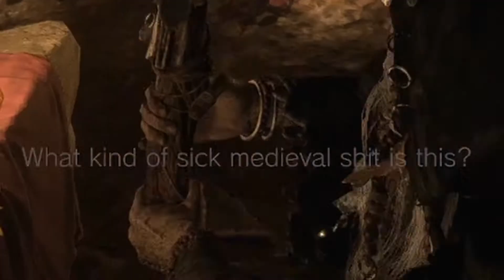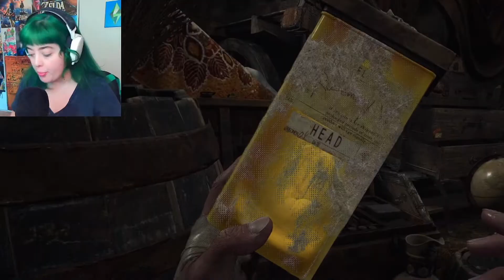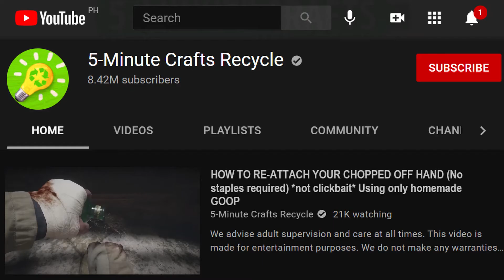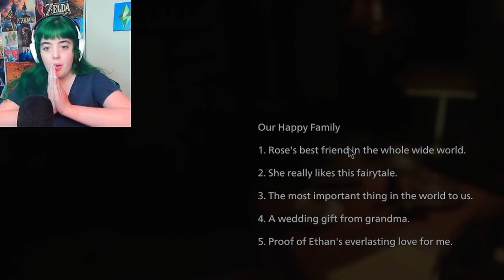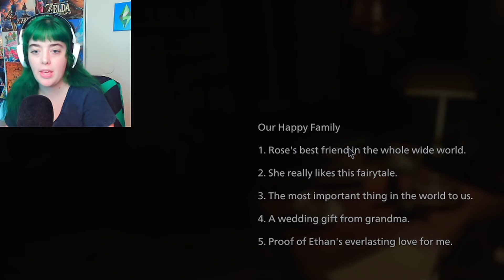Resident Evil Village Gameplay | Part 6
last chunk of what progress I lost
what a NIGHTMARE

My Editor!